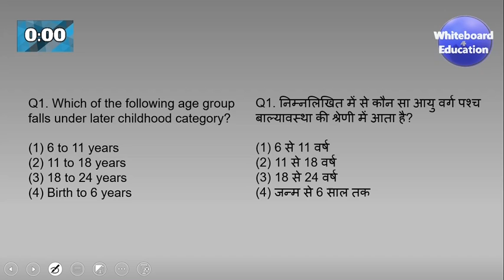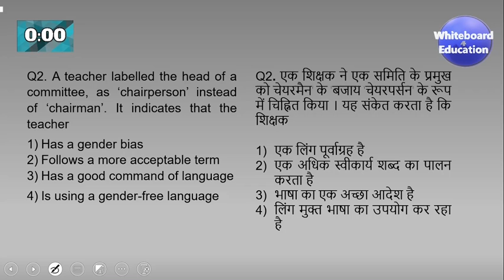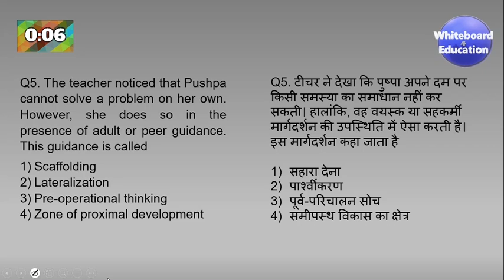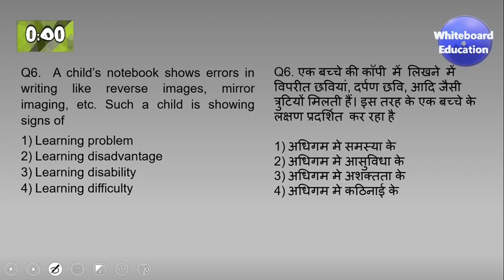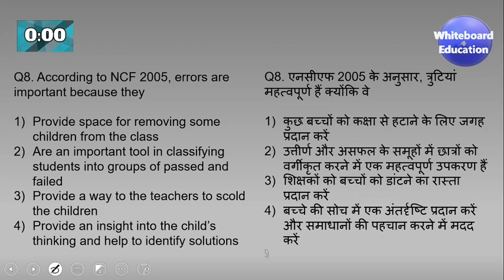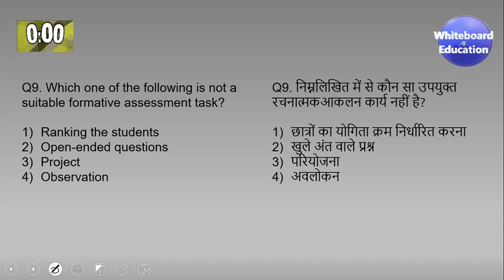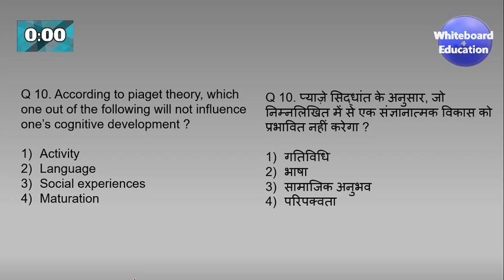Best MCQ for CTET | set 1 | ctet strategy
This video series covers all the important questions asked in the ctet previous years examinations. Previous years questions are an important part of any exam preparation as it gives us clear idea about what to study and what not to study. In this set, important questions of ctet is asked. Detailed solution of this mcq test will be discussed in the separate video. Try to answer each and every question and post your score in the comment box below so that we can start the preparation.

Whiteboard4Education is the ultimate guide for all the educational needs related to upcoming teaching Exams like CTET, DSSSB, KVS, AWES and other state TET. It also covers other competitive exams like SSC CGL, SSC CHSL, SSC CPO, IBPS PO, IBPS Clerk, IBPS RRB, SBI Clerk, SBI PO, RRB NTPC, etc.

In the next upcoming videos, we will discuss about the detailed syllabus of ctet paper 1 and ctet paper 2 and also, we will share some tips and tricks to crack ctet exam in 2 months preparation